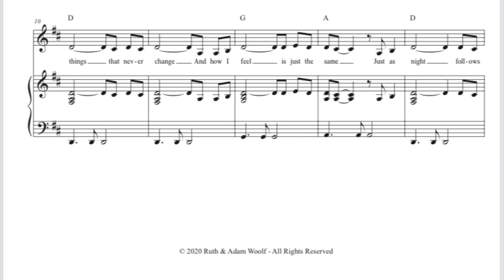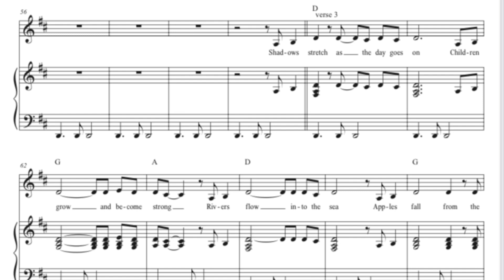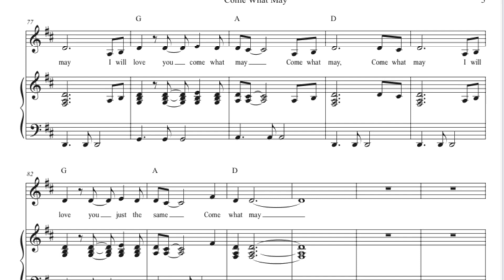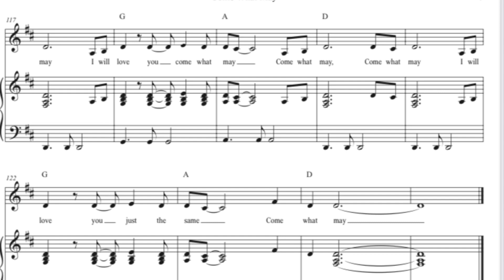COME WHAT MAY. D major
Come what May is a folk based love song using natures imagery.

VERSE ONE

The sun rises every dawn
Autumn leaves will always fall
Waves retreat before low tide
Stars burn brightly in the sky
These are things that never change
And how I feel is just the same
Just as night follows day
I will love you come what may

Chorus
Come what may, come what may

VERSE TWO
Rainbows have no pot of gold
The human spirit can't be sold
Life's no dress rehearsal
We all get older there's no reversal
And how I feel is just the same just as night follows day

VERSE THREE
Shadows stretch as the day goes on
Children grow and become strong
Rivers flow into the sea apples fall from the trees
1 will love you come what may